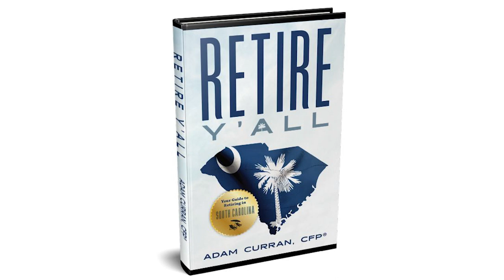Retiring to South Carolina - A Candid Discussion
Where to Retire is one of the biggest decisions you will ever make in your lifetime. And it's so important to get it Right!
I am joined by Adam Curran, as we discuss many important topics to consider when retiring to South Carolina. Adam is an independent and fiduciary Investment Advisor in Charleston, SC and Myrtle Beach, SC. His straightforward and easy to understand approach to investing has helped teach retirees how to design secure retirement plans in uncertain times and regardless of stock market conditions.

Get your FREE Charleston relocation Guide and Adam Curran's book Retire Y'all